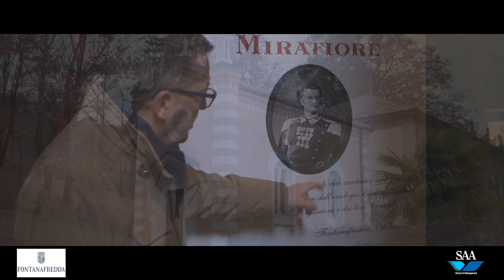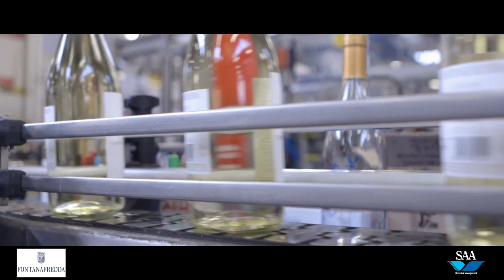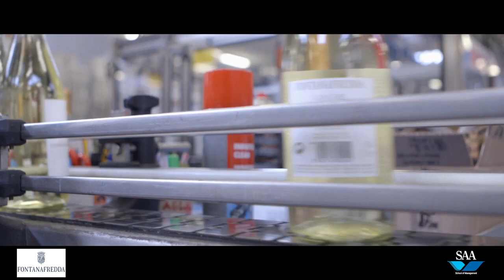Fontanafredda incontra SAA - School of Management